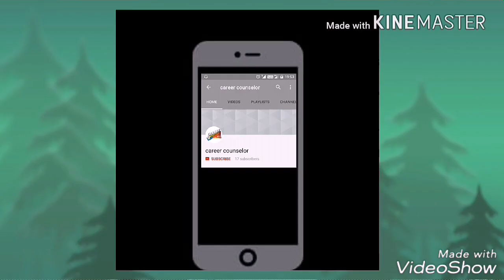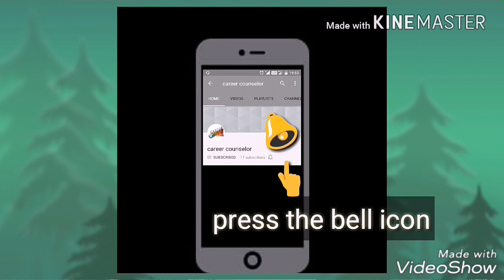Church decoration ideas on Christmas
Christmas decoration for Church,

Church decoration ideas,

Christmas decoration ideas for Church ,

Christmas wall decoration for Church,

Church Christmas wall decorating,

Church Christmas wall decoration,

how to make chart papers on Christmas for Church,

Church chart paper decoration ideas for Christmas,

Decoration Ideas